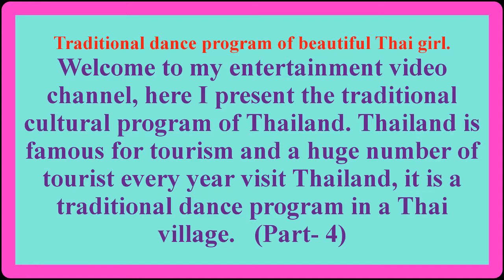Travel Thailand Traditional cultural program of beautiful Thai girl Part 4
Traveling Thailand Traditional cultural program and amazing dance of beautiful Thai girl Part 4
Thailand is a Southeast Asian country. It's known for tropical beaches, opulent royal palaces, ancient ruins and ornate temples displaying figures of Buddha.
Thailand, officially the Kingdom of Thailand and formerly known as Siam, is a country at the centre of the Indochinese peninsula in Southeast Asia. There is evidence of human habitation in Thailand that has been dated at 40,000 years before the present, with stone artifacts dated to this period at Tham Lod Rockshelter in Mae Hong Son. Similar to other regions in Southeast Asia, Thailand was heavily influenced by the culture and religions of India, starting with the Kingdom of Funan around the 1st century CE to the Khmer Empire.
Thai culture has been shaped by many influences, including Indian, Lao, Burmese, Cambodian, and Chinese.Its traditions incorporate a great deal of influence from India, China, Cambodia, and the rest of Southeast Asia. Several different ethnic groups, many of which are marginalised, populate Thailand. Some of these groups spill over into Myanmar, Laos, Cambodia and Malaysia and have mediated change between their traditional local culture, national Thai, and global cultural influences. The traditional Thai greeting, the wai, is generally offered first by the younger of the two people meeting, with their hands pressed together, fingertips pointing upwards as the head is bowed to touch face to fingertips, usually coinciding with the spoken words "sawatdi khrap" for male speakers, and "sawatdi kha" for females.
Tourism makes up about 6% of the economy. Thailand was the most visited country in Southeast Asia in 2013, according to the World Tourism Organisation.
The Tourism Authority of Thailand (TAT) uses the slogan "Amazing Thailand" to promote Thailand internationally. In 2015, this was supplemented by a "Discover Thainess" campaign.
The north is the chief destination for trekking and adventure travel with its diverse ethnic minority groups and forested mountains. Thailand's attractions include diving, sandy beaches, hundreds of tropical islands, nightlife, archaeological sites, museums, hill tribes, flora and bird life, palaces, Buddhist temples and several World Heritage sites. Many tourists follow courses during their stay in Thailand. Popular are classes in Thai cooking, Buddhism and traditional Thai massage. Thai national festivals range from Thai New Year Songkran to Loy Krathong. Many localities in Thailand also have their own festivals. Among the best-known are the "Elephant Round-up" in Surin, the "Rocket Festival" in Yasothon and the "Phi Ta Khon" festival in Dan Sai. Thai cuisine has become famous worldwide with its enthusiastic use of fresh herbs and spices. Thailand's attractions include diving, sandy beaches, hundreds of tropical islands, nightlife, archaeological sites, museums, hill tribes, flora and bird life, palaces, Buddhist temples and several World Heritage sites.
Bangkok shopping malls offer a variety of international and local brands. Towards the north of the city, and easily reached by skytrain or underground, is the Chatuchak Weekend Market. It is possibly the largest market in the world, selling everything from household items to live, and sometimes endangered, animals.

Prostitution in Thailand and sex tourism also form a de facto part of the economy. Campaigns promote Thailand as exotic to attract tourists. Cultural milieu combined with poverty and the lure of money have caused prostitution and sex tourism in particular to flourish in Thailand. One estimate published in 2003 placed the trade at US$4.3 billion per year or about 3% of the Thai economy. According to research by Chulalongkorn University on the Thai illegal economy, prostitution in Thailand in the period between 1993 and 1995, made up around 2.7% of the GDP. It is believed that at least 10% of tourist dollars are spent on the sex trade. Thailand is at the forefront of the growing practice of sex-reassignment surgery (SRS). Statistic taken from 2014, illustrated the country's medical tourism industry attracting over 2.5 million visitors per year. In 1985–1990, only 5% of foreign transsexual patients visited Thailand for sex-reassignment surgery. In more recent years, 2010–2012, more than 90% of the visitors traveled to Thailand for SRS.